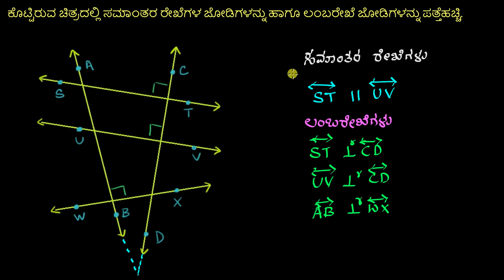ಸಮಾಂತರ ರೇಖೆಗಳು ಮತ್ತು ಲಂಬ ರೇಖೆಗಳು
Original Title : Parallel & perpendicular lines